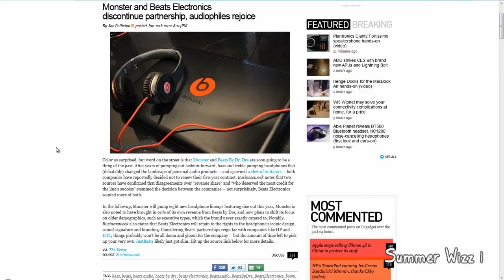Monster and Beats Electronics discontinue partnership